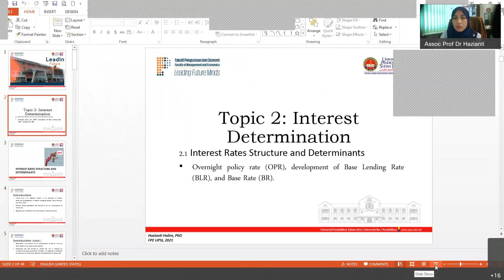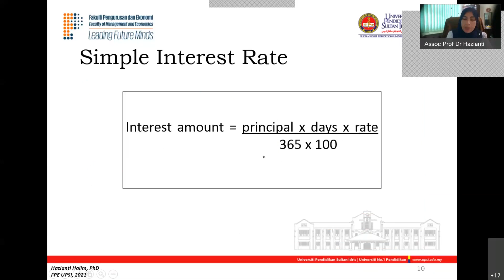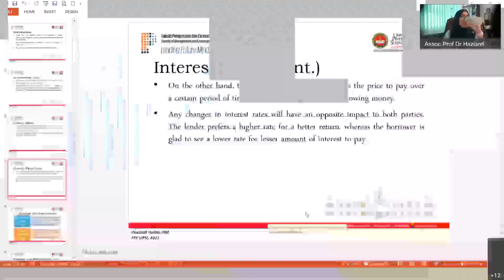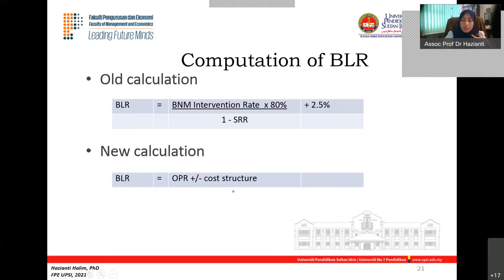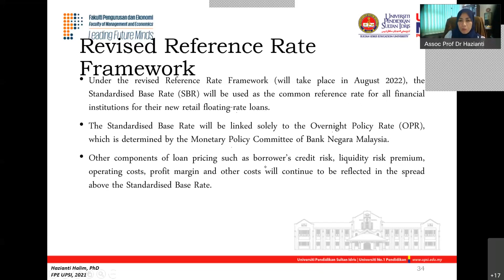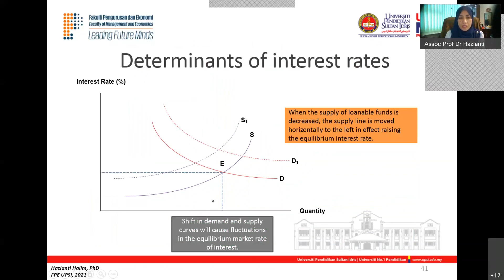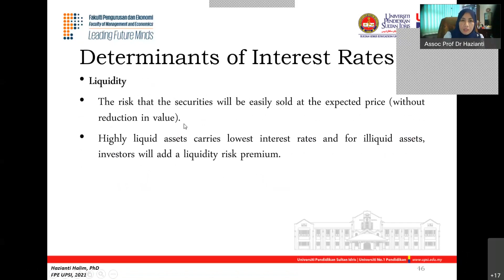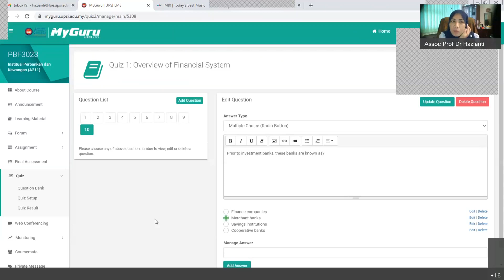INTEREST DETERMINATION GROUP B